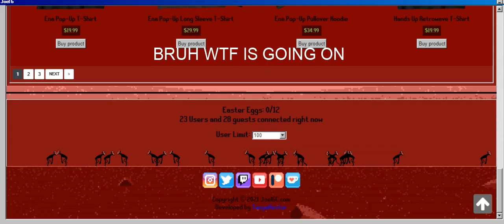BRUH I GOT A JOELGC EASTER EGG